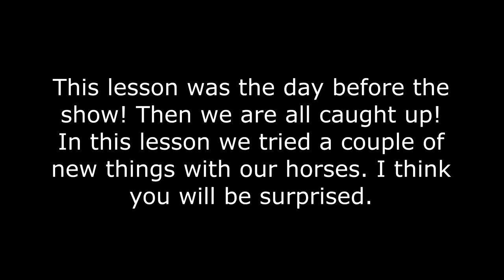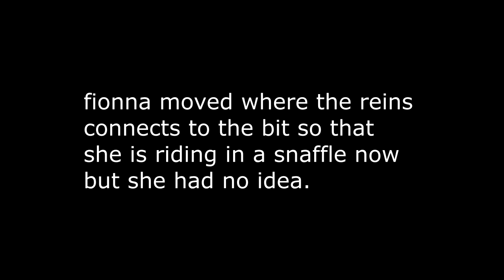We Made Some Huge Changes......Can You Spot Them!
DaybyDayVlogs
110 North Front Street - A3,
Suite #213
Belleville, Ontario, K8P 0A6
Canada